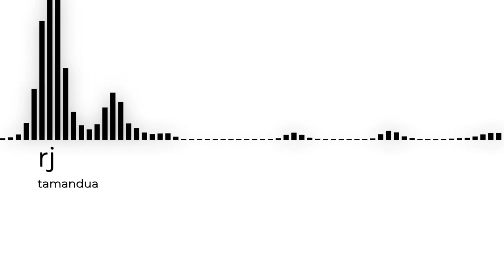tamandua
Upbeat but heavy beat.